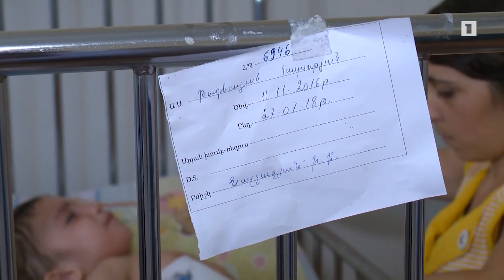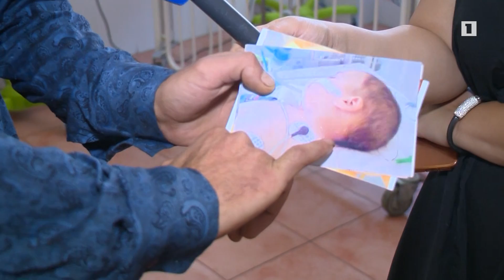Փոքրիկի ձեռքի խալի այտուցը՝ բժշկական խառնաշփոթի պատճառ